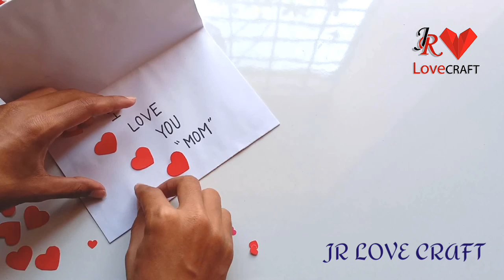Handmade Mother's Day card / Mother's Day pop up card making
Watch my video and i show you guys fast and cheap way to make mother's card. Learn how to create a diwali card,I have some pretty awesome ideas for you! If you like to make handmade mother's card you need
 1. some coloring paper
 2. a hard paper
 3. stone
 4.coloring pen etc

Music credit--

Song: Rival - Lately (ft. Conor Byrne)